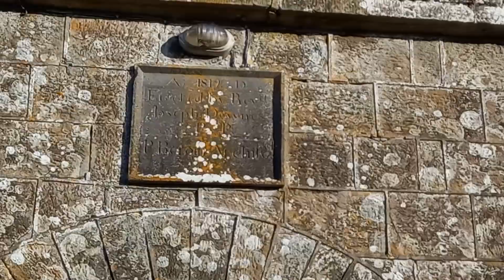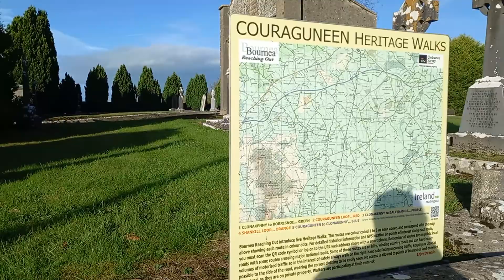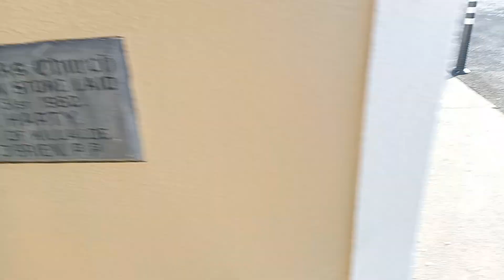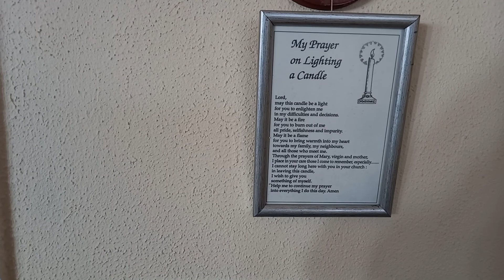Couraguneen, Co. Tipperary in 2021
A video I took during my first visit to Couraguneen on Monday 8th November 2021. At the beginning of the video is the old St. Patrick's Church which was built in 1812 of which only the facade remains. It was replaced by the present St. Patrick's Church next to it which was built between 1982 and 1983. It is one of two churches in Bournea Parish (which in recent years has amalgamated with Roscrea and Kyle-Knock Parishes) in the Diocese of Killaloe.